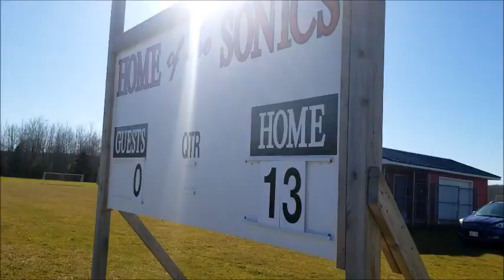Sussex Sonics 35, Harbour View Vikings 0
Exclusive video from the Sussex Star from the Nov. 2 high school football semifinal in Sussex.